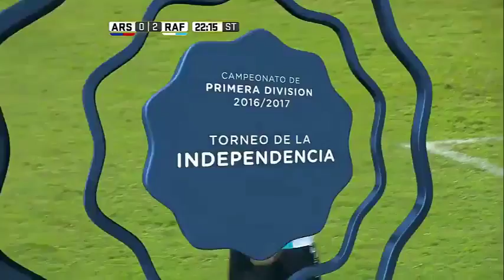Arsenal Sarandi - Atletico Rafaela 1-2 All Goals Highlights 21/03/2017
Arsenal vs Atlético Rafaela (1-2) Primera División 2017 - todos los goles resumen
Arsenal de Sarandí vs Atlético Rafaela 1-2 todos los goles resumen - Primera División Futbol 20/Marzo/2017 | Atletico Rafaela vs Arsenal de Sarandi 2-1 goles resumen
Arsenal 1 vs Atl Rafaela 2 - Primera División 2016/17 - Goles Resumen Completo - 20/Marzo/2017
arsenal de sarandi 1 (1) vs atletico rafaela 2 (2) - Resumen y goles - Primera División Futbol - 20/marzo/2017
atlético rafaela 2 (2) vs arsenal de sarandí 1 (1) - Resumen & Todos los Goles - Primera División Futbol - 20/03/2017
arsenal 1-2 atl rafaela | 2017 fecha 16
Gol de Atlético de Rafaela: Gabriel Gudiño (1-0)
Gol de atletico de rafaela: Leandro Díaz (2-0)
Gol de Arsenal: Juan Brunetta (2-1)